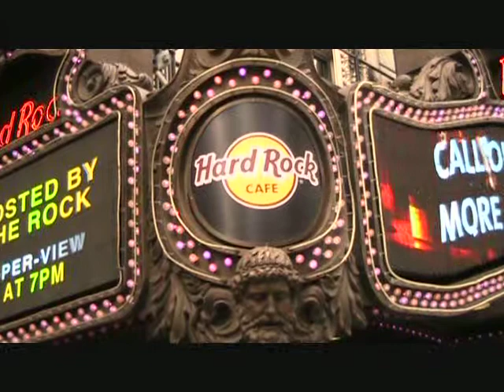WrestleMania 27 Press Conference